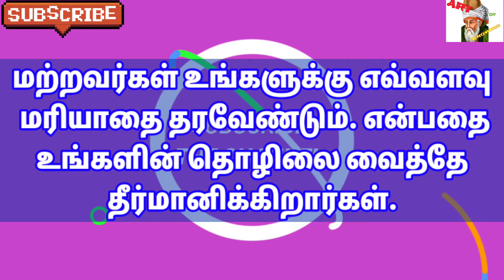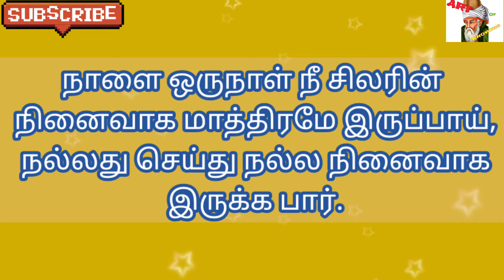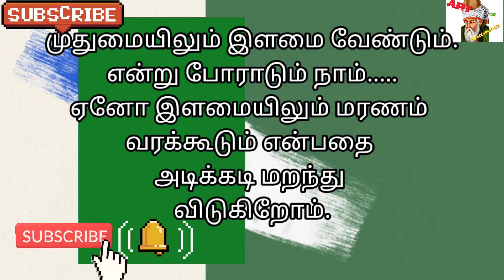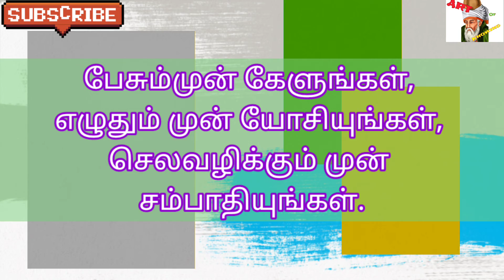நாளை நீ சிலரின் நினைவாக மாத்திரமே இருப்பாய் | Psychology quotes |Psychology in tamil